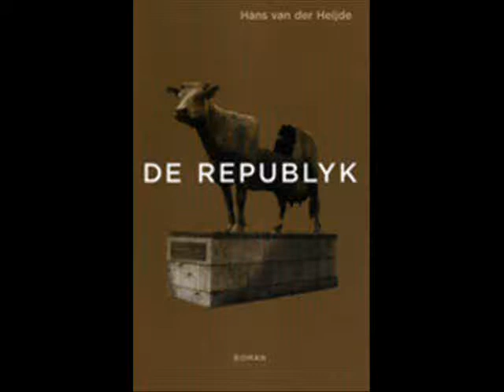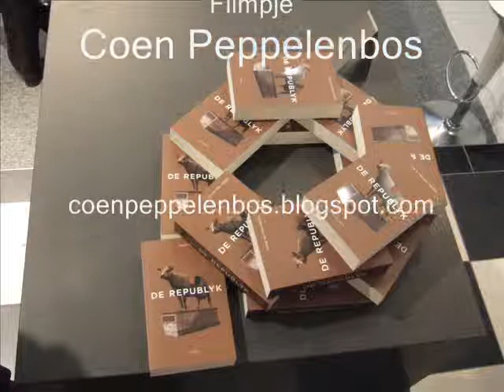Hans van der Heijde en De Republyk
Schrijver Hans van der Heijde presenteert De Republyk. Hij wordt geïnterviewd door Asing Walthaus.